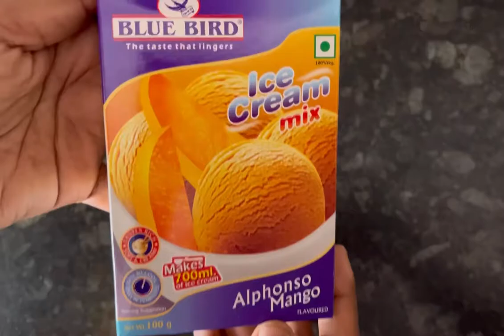Blue Bird Alphonso Mango Ice cream | Blue Bird Ice Cream Mix Recipe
Today’s recipe is a creamy delicious ice cream made by Blue Bird Ice cream mix easily at home with just 2 ingredients..

Ingredients
Blue bird Alphonso Mango Ice cream 100 gm pack

Musician: @iksonmusic